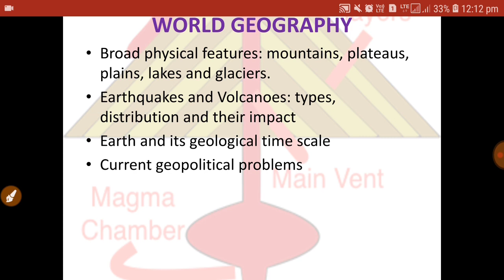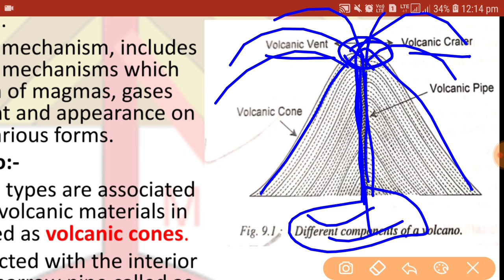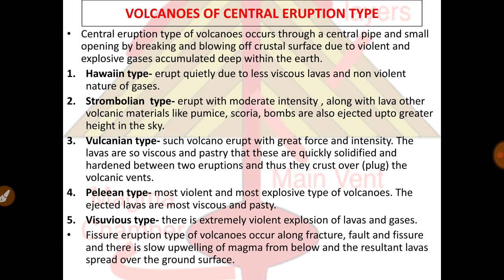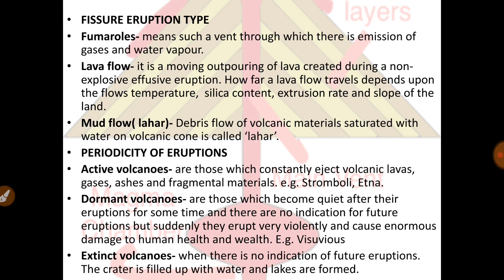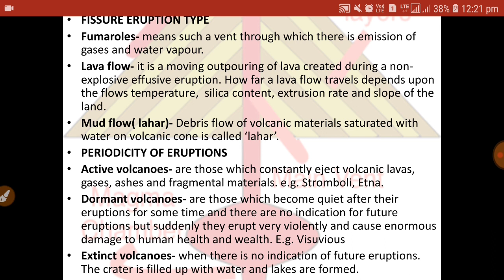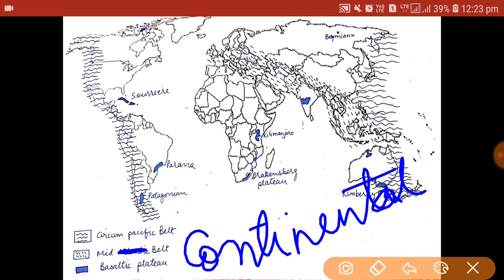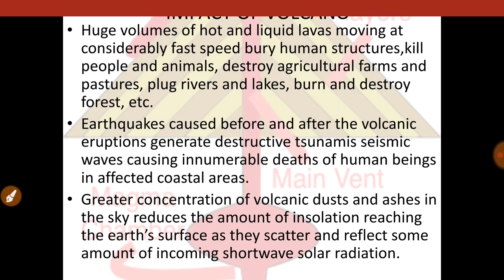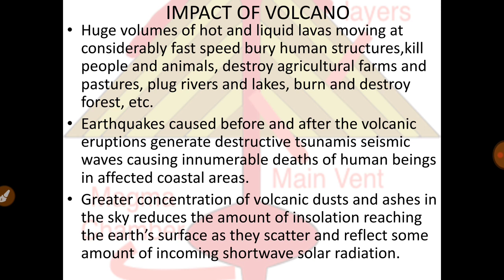WORLD GEOGRAPHY FOR RAS MAINS 2018 Part-1 (VOLCANO)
Hello everyone,  in this video i have discussed about volcanoes. Pdf of my notes is available on my telegram channel @RAStaiyariwith_shilpi